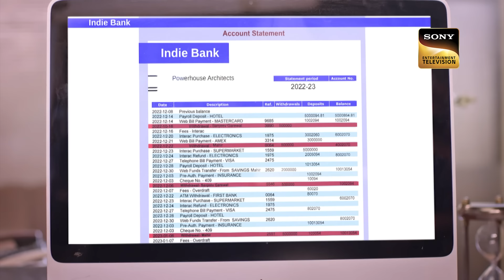Raghav ने Maahir को दी धमकी | Bade Achhe Lagte Hain 2 | Ep 393 | Full Episode | 1 Mar 2023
Episode 393: Raghav ने Maahir को दी धमकी
Prachi tells Raghav that if she cannot help Raghav then she will surrender to the police. Pihu gets ready for the ceremony and gives her mother's bangles to Raghav to pass on to Prachi. Josh took Prachi to the store to buy her a ring. Later, Maahir announces during the engagement ceremony that he does not want to marry Pihu anymore. What happens next?

Show Name: Bade Achhe Lagte Hain 2
Cast: Nakuul Mehta, Disha Parmar
Episode: 393
Director: Sahir Raza, Pranveer Singh
Producer: Balaji Telefilms

About Bade Achhe Lagte Hain 2:
Ram Kapoor, a successful businessman who can do anything for his family, believes he has lost his one and only love. Priya Sood, a middle-class teacher with a strong worldview, believes romantic love does not exist. These two lonely people with broken hearts are brought together in marriage. Will love to find them?